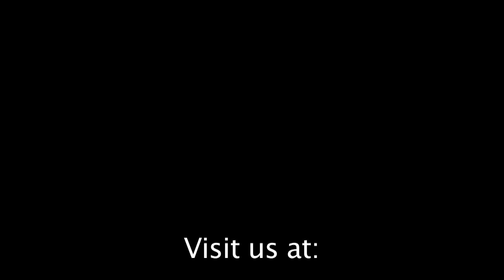The Artist's Daughter - Work In Progress Day 2 by Janice Tanton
Janice Tanton takes you through a step by step oil painting process of her work The Artist's Daughter, painted on belgian linen using the techniques taught by the classicists and The Grand Central Academy in New York.